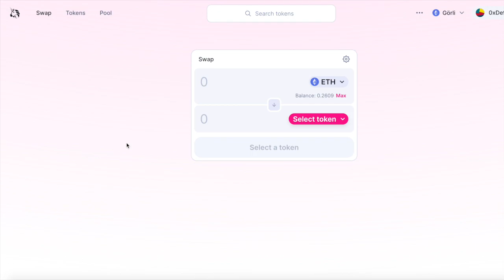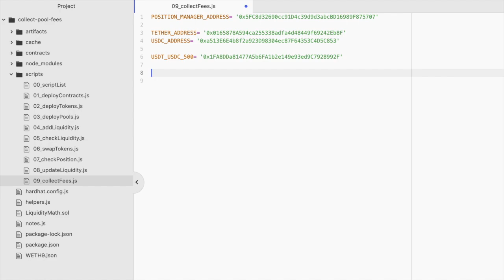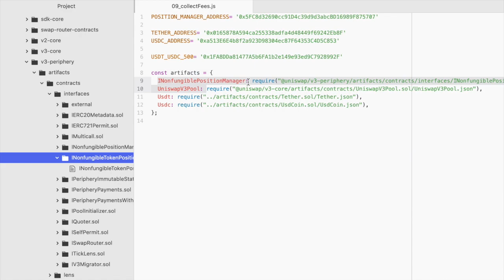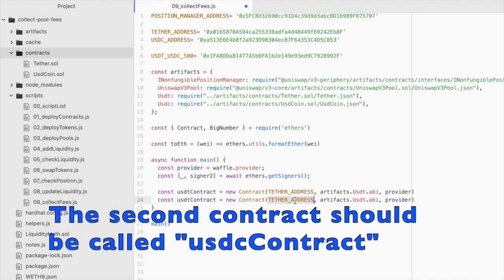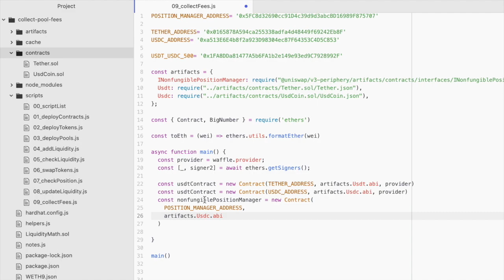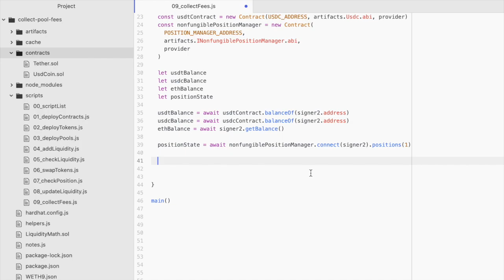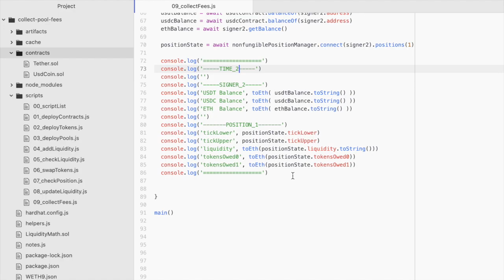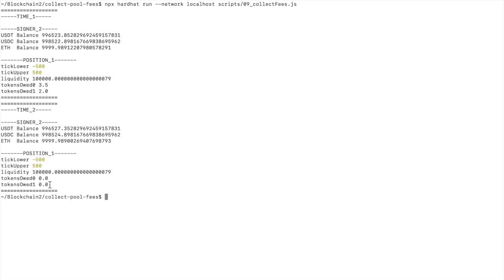Collect Liquidity Position Fees on Uniswap V3 Programmatically | Hardhat & EthersJS | DeFi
Get my free EthersJS cheatsheet to master Web3!

How do you collect fees earned on liquidity positions on Uniswap V3 with code? It's easier than you think.
Let's walk through an example of collecting fees on Uniswap V3 liquidity positions with EthersJS and Hardhat.